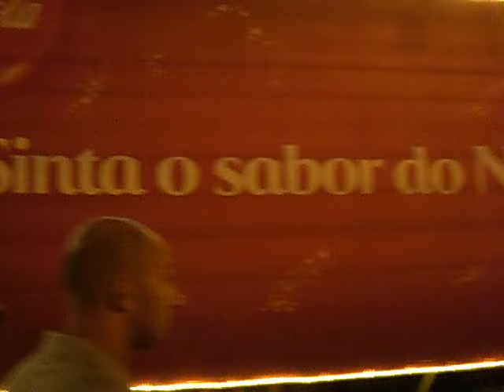Coca-Cola leva a magia do Natal com a sua Caravana Iluminada...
Coca-Cola leva a magia do Natal para a Zona Norte da cidade do Rio de Janeiro (NorteShopping), com a sua Caravana Iluminada...